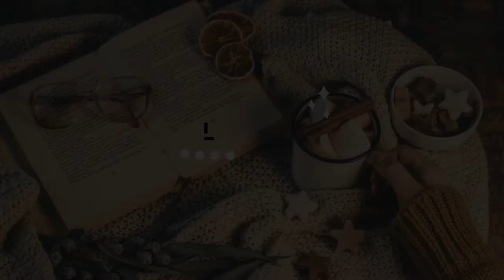Newcrest: Llama Lagoon - Silent Shores [THE SIMS 4]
[Music] A himitsu feat Nori - I still